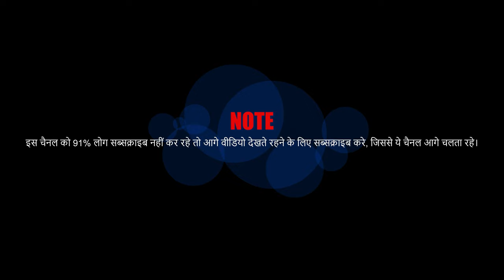Aise Na Mujhe Tum Dekho Remix - D.J. Hot Remix Vol.1 2160p 4K60fps UHD Remastered by 4K Music World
pop chartbusters
100 greatest pop songs
100 greatest pop songs
2000 hindi pop songs
90 indipop songs
latest indipop songs
1990 indipop songs
4k music world
@4K Music World
4K Music World
4K MUSIC WORLD
Music world 4K
music world
world music 4K
4k music
4k videos
4k video